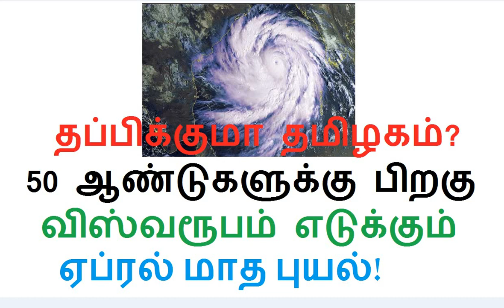தப்பிக்குமா தமிழகம்? 50 ஆண்டுகளுக்கு பிறகு விஸ்வரூபம் எடுக்கும் ஏப்ரல் மாத புயல்!